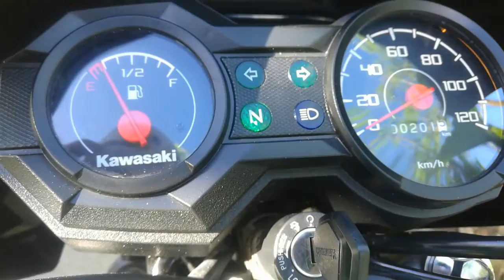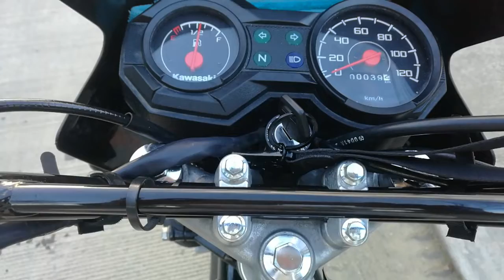New Barako 2 2023 model, Adjust Air Fuel mixture at valve clearance